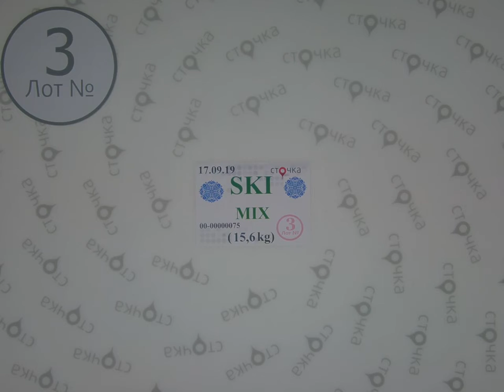SKI mix *3, секонд хенд одежда оптом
SKI mix (лот№3)
Горнолыжные костюмы (секонд хенд)
Страна: Англия
Сезон : Зима
Цена за кг.: 9.36 евро
Цена за мешок: 146.01 евро
Вес мешка, кг.: 15.6